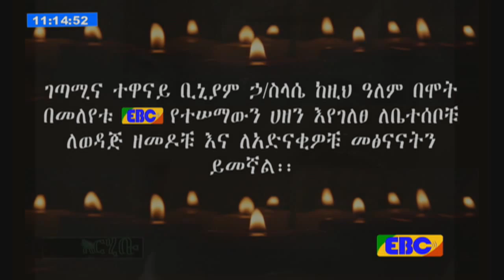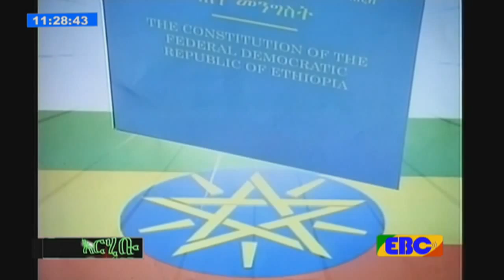EBC አርሂቡ ዝግጅት -በቅርቡ ከዚህ አለም በሞት ከተለየው ገጣሚና ተዋናይ ቢኒያም ኃ/ስላሴ በ2006 ዓ.ም ያደረገው ቆይታ በድጋሚ ፡